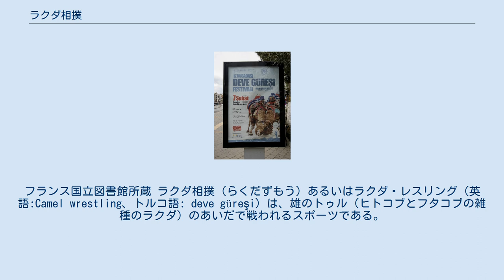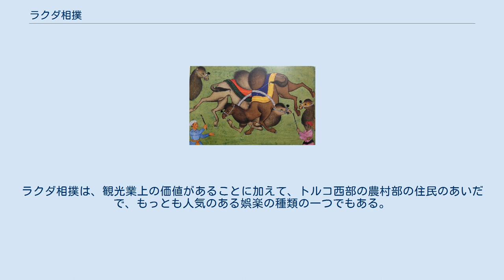ラクダ相撲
戦うラクダの図。
1680年頃のムガル帝国で制作。
フランス国立図書館所蔵 ラクダ相撲（らくだずもう）あるいはラクダ・レスリング（英語:Camel wrestling、トルコ語: deve güreşi）は、雄のトゥル（ヒトコブとフタコブの雑種のラクダ）のあいだで戦われるスポーツである。
主にトルコで行われる。
 ラクダ相撲の起源は、2,400年以上前の古代トルコの部族にある。
ラクダは野生でもお互いに戦うため、遊牧民によって組織的にラクダ相撲が行われる前からその原型は存在した。
1850年代に、あるアメリカ軍の士官が、トルコのラクダ相撲の人気に触発されて、テキサスでラクダ相撲の大会を開催した。
しかし、1861年に起きた南北戦争のせいもあって、彼の試みは成功はしなかった。
 1920年代、トルコ国立航空連盟は、トルコ政府用航空機を購入する資金の調達のために、ラクダ相撲を開催した。
しかし、1920年代よりトルコ政府はラクダ相撲をあまりにも時代遅れなものと捉え、非推奨とする方針をとりはじめた。
1980年代にトルコの新しい政府は、この競技をトルコの歴史文化の一部として奨励することとした。
ラクダ相撲は、ラホールの牛馬ショーにおける人気のある催しである。
しかし、1961年にエリザベス2世がラホールを訪れた際には、ラクダ相撲はプログラムから外された。
女王に見せるには、「あまりにも過激な」ものだとみなされたからである。
 ラクダ相撲の祭りの広告板。
 近くにいる雌のラクダの存在がラクダ相撲の動機づけになる。
そのため、ラクダ相撲は歴史的に発情期に行われてきた。
もっとも、暴力性が増すため、動機づけのために近くに雌のラクダを置くことは、近年はあまり行われない。
雌のラクダなしに、雄のラクダ同士を戦わせることは難しい。
そこで、主催者は雄のラクダたちを絡ませたり、飢えさせたりすることで、競技により積極的にさせる。
ラクダは相手を倒すために、首をテコとして利用する。
対戦相手が地面に倒れるか戦いから逃げた場合、ラクダは勝者とされる。
ほとんどの競技用のラクダは、イランやアフガニスタンで育てられる。
 雄のラクダは10歳になるとラクダ相撲を始め、なかには10年以上、戦い続けるラクダもいる。
ラクダの所有者は、しばしば政治家や世界の指導者にちなんで、ラクダに名前をつける。
ラクダはしばしば装飾された絨毯や彫刻された鞍、そして鈴を身に着ける。
ラクダ相撲には、ラクダのあいだでの美しさを競うという側面もある。
ラクダを使う見世物は、サウジアラビアでも人気であり、しばしば 競駝を伴う。
このイベントでは、しばしばフルートやドラムが演奏される。
ラクダの肉が観客に振る舞われることもある。
2011年現在、トルコには2,000頭のラクダ相撲用のラクダ（トゥル）がいて、競技用に特化して育てられている。
好成績のラクダは、20,000ドル以上の値段で売られることもある。
 ラクダが人混みを通って逃げようとした場合、ラクダ相撲は観客にとって危険になることもある。
ラクダのつばも危険なものである。
時として、ラクダのオーナー同士で喧嘩が起きることもある。
 トルコのエーゲ海地方では、これまでに約30回の年次祭が行われており、毎年11月から3月にかけて開催されている。
約100頭の競技用のラクダが、これらの祭りに参加し、各ラクダがおよそ10回の試合を戦う。
ラクダ相撲は、日曜日にサッカースタジアムで行われ、典型的には各試合ごとに10分ほど続く。
祭りの時期の終わりには、しばしば最も優れたラクダ同士が戦う決勝トーナメントが行われる。
様々な国の観光客がこのイベントに参加していて、アナトリア西部の観光業の重要な一部となっている。
このイベントは本物のトルコ文化の一部だとみなされるため、多くの観光客がこのイベントに惹きつけられる。
ラクダ相撲は、観光業上の価値があることに加えて、トルコ西部の農村部の住民のあいだで、もっとも人気のある娯楽の種類の一つでもある。
 なお、複数の動物愛護団体が、ラクダ相撲を動物虐待と位置づけて批判している。